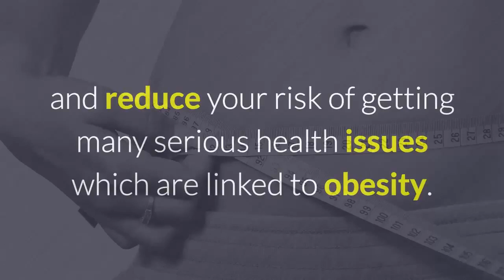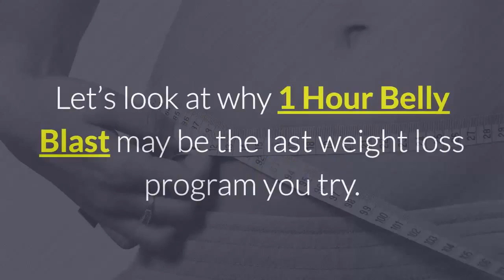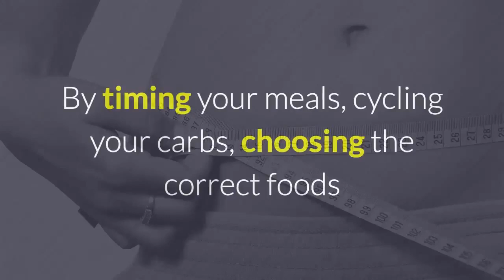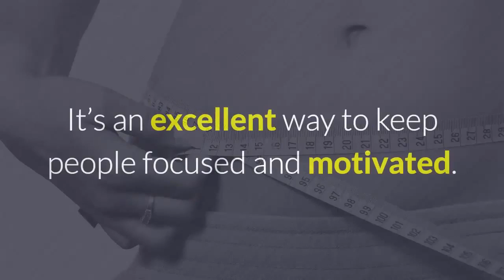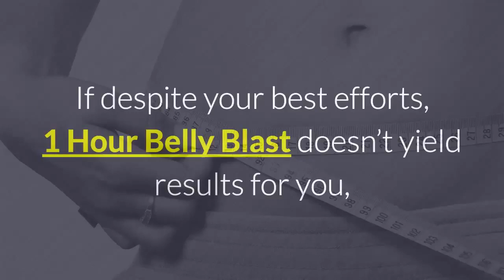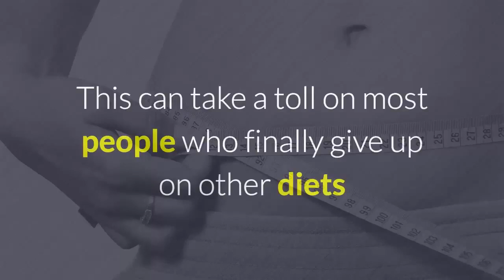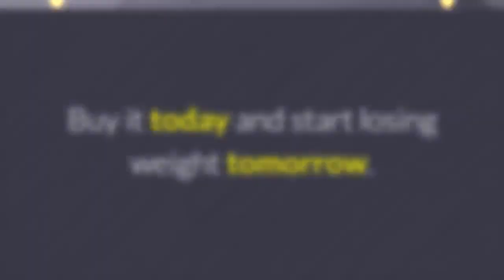Fast Weight Loss Diet Plan: Lose Belly Fat Like Never Before!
1 Hour Belly Blast Diet Review

Introducing 1 Hour Belly Blast Diet, a comprehensive guide and detailed training program which you can use to quickly and easily reduce belly fat by eating different types of food at specific times. This unique system has been specifically designed to simplify the whole process so that even complete beginners can start seeing results immediately.

Created by Dan Long, the ebook focuses on diet-induced thermogenesis, nutrient timing frequency, and the overfeeding hour that will help you lose weight while still enjoying some of your favourite food. This step-by-step program and comprehensive guide will give you all of the strategies and tools that you need to achieve your weight loss goals. So if you want to improve your health and get rid of stubborn body fat, now is the time to take action and get involved.